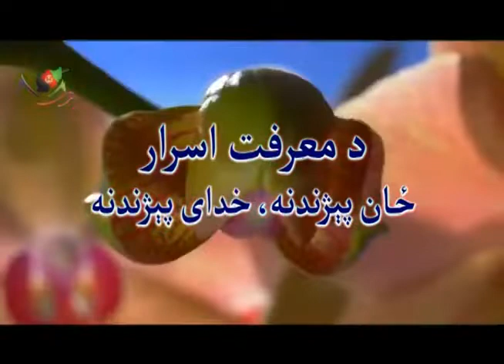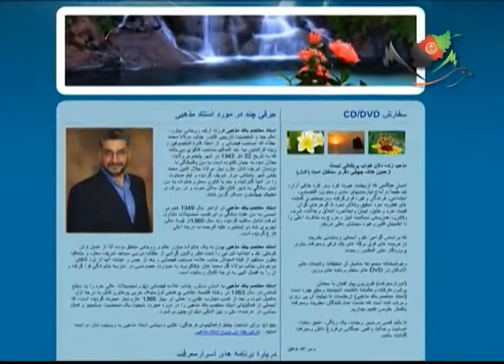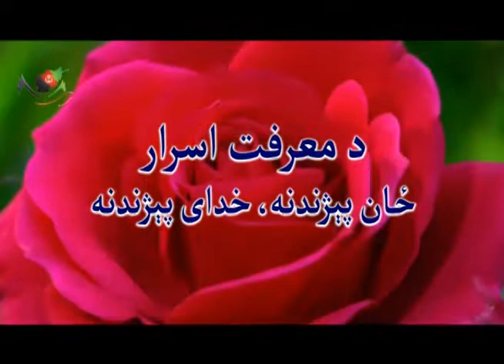#291 {اسرار معرفت { بخش تفکر